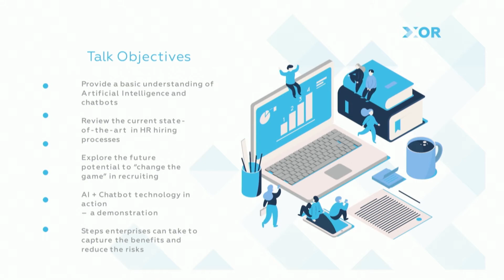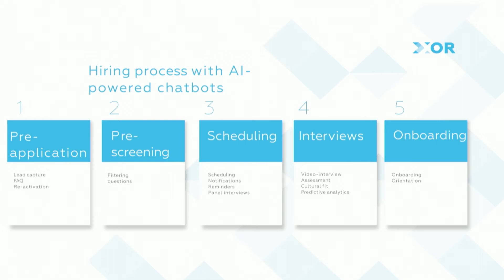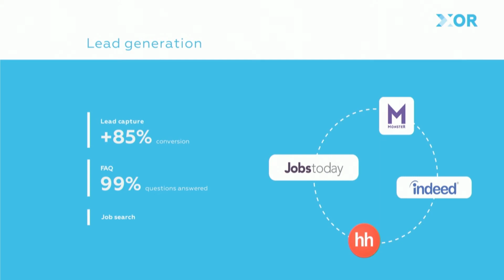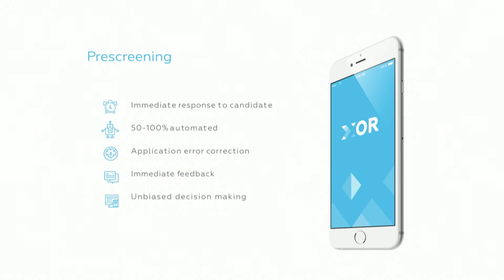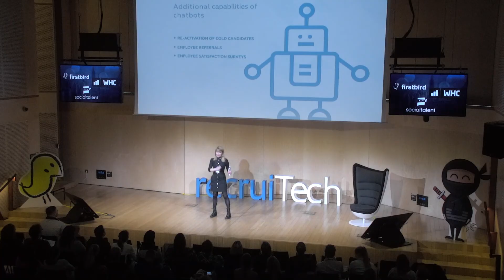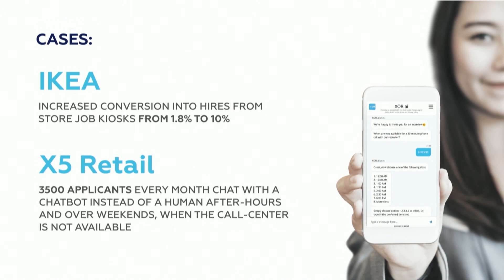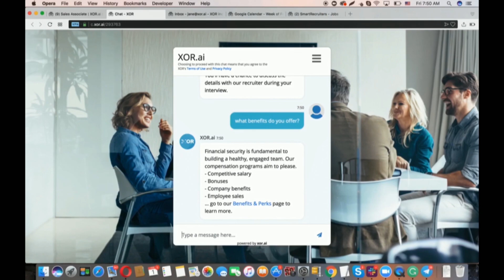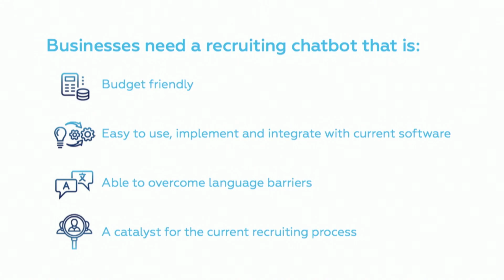Aida Fazylova - Why Your Company Should Start Using Chatbots for Talent Acquisition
Aida Fazylova | XOR Inc. | CEO
Aida Fazylova, A XOR.ai alapítója és vezetője. Sok éves, nemzetközi recruiter tapasztalt után a mesterséges intelligencia alapú automatizált chatbot szolgáltatások piacára hozott újítást. Esettanulmányon és gyakorlati példán keresztül mutatja be az előnyöket.

A recruiTECH konferencia a DTC Solution saját rendezvénye, immár 2018 óta. A recruiTECH és a recruiTECH BLUE a toborzók, HR-esek, HR igazgatók rendezvénye, ahol a legújabb trendekre, az aktuális problémákra, a legnagyobb munkaerőpiaci kihívásokra adunk esettanulmányokat, technikai és technológiai megoldásokat, válaszokat a HR szakma legjobbjaitól.
2022-ben: recruiTECH március 24-25-én kerül megrendezésre!
Save the Date
Minden, ami toborzás és technológia!